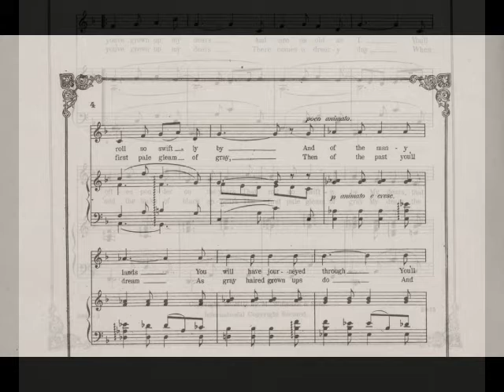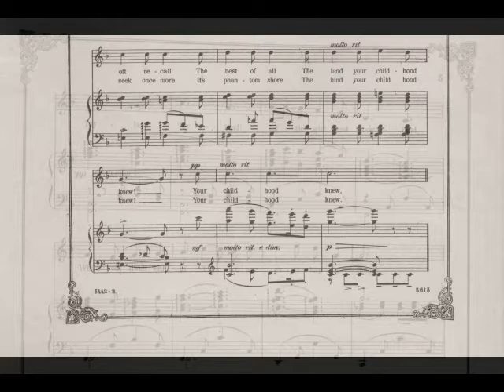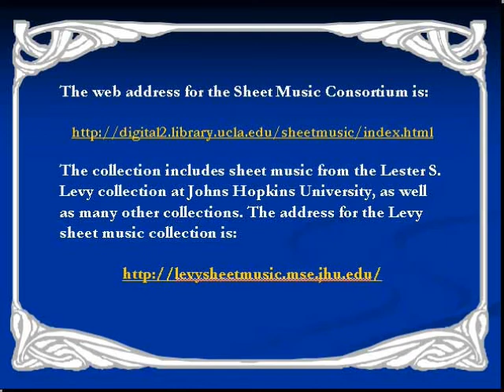"Toyland", from Victor Herbert's, "Babes in Toyland".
“Toyland” was composed by Victor Herbert for the operetta, “Babes in Toyland” in 1903. Glen Macdonough did the lyrics. This piece has been digitally composited by computer in synthesized piano format from the original sheet music utilizing Noteworthy Composer music notation software.

During this Holiday Season, there will be future postings of Christmas music throughout November and December.